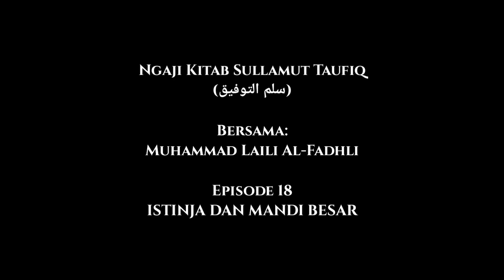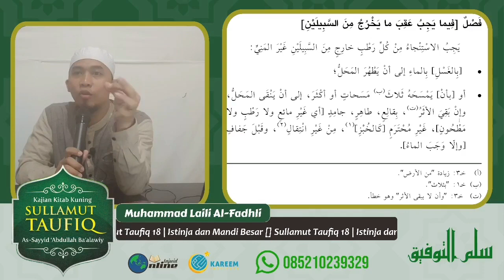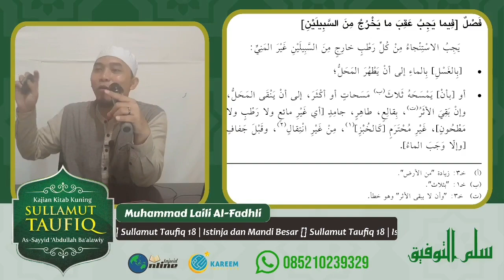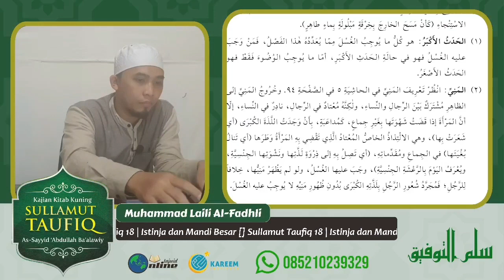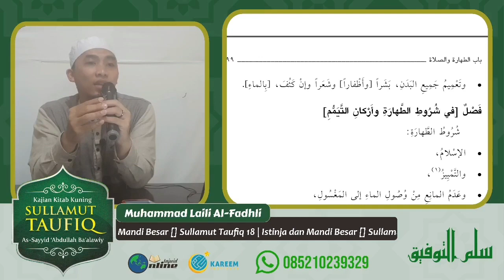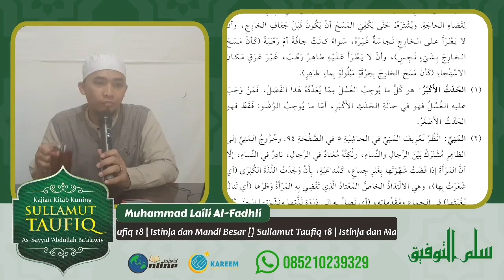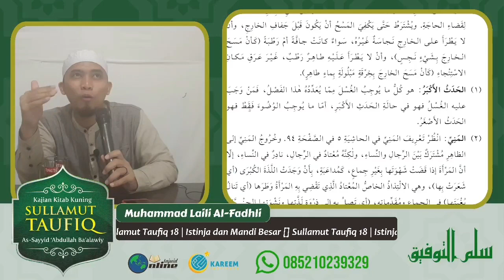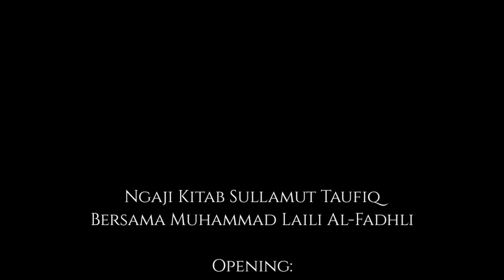Sullamut Taufiq 18 | Istinja dan Mandi Besar (Junub)